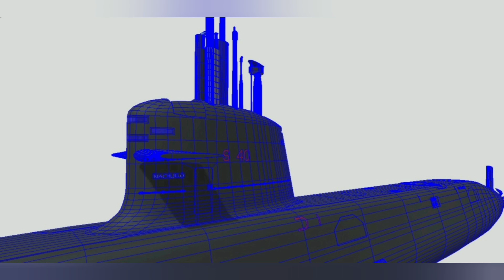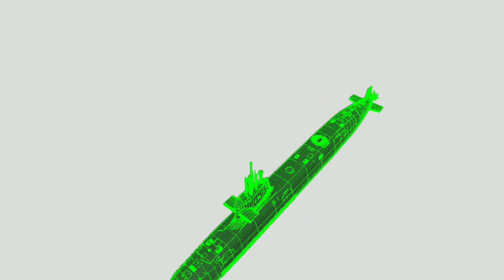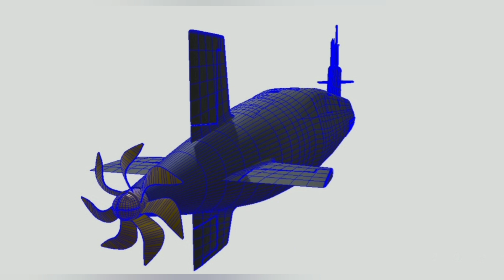UMA OTIMA NOTÍCIA! ENTREGUE... SUBMARINO BR RIACHUELO S-40!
OLÁ HOJE A ENTREGA DO PRIMEIRO SUBMARINO FABRICADO NO BRASIL... O MODELO DA CLASSE RIACHUELO S-40 É DE PROPULSÃO DIESEL ELETRICO E FAZ PARTE DO PROGAMA PROSUB QUE FAZ PARCEIRA COM A FRANÇA... NESSE PROGAMA AINDA CONTAMOS COM O SUBMARINO DE PROPULSÃO NUCLEAR BRASILEIRO COM ESTADO DE CONSTRUÇÃO JÁ AVANÇADO...

APOIE ESSE TRABALHO DOE QUALQUER VALOR ATRAVÉS DA CHAVE PIX AQUI DO CANAL!